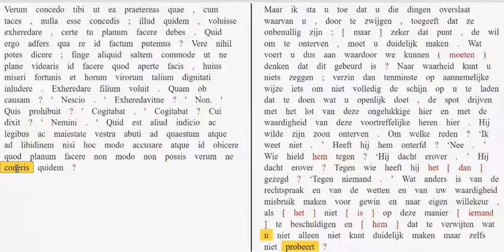PSR 54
Inhoudelijke bespreking van Pro Sexto Roscio, paragraaf 54.